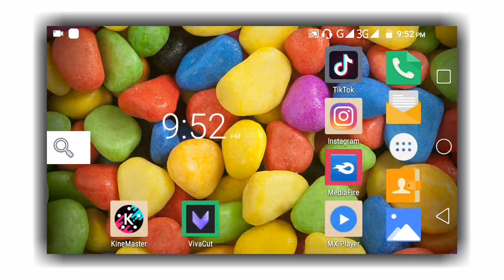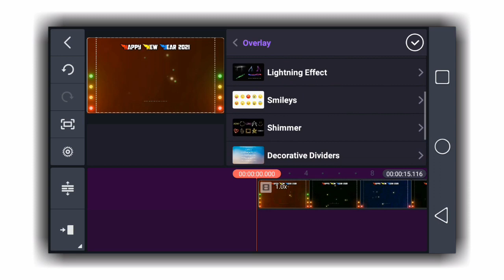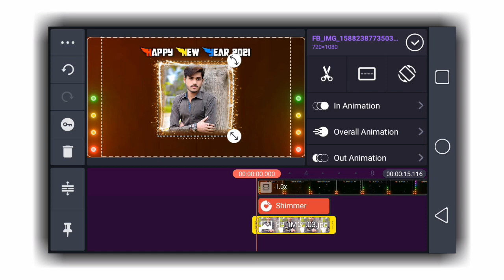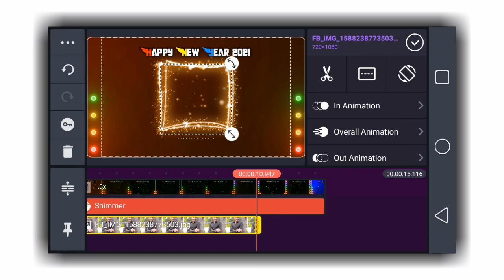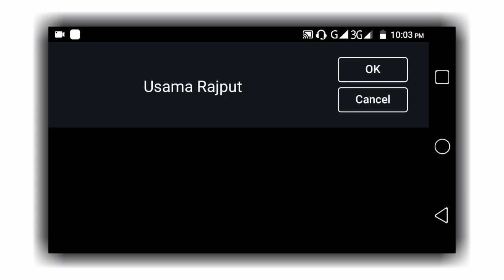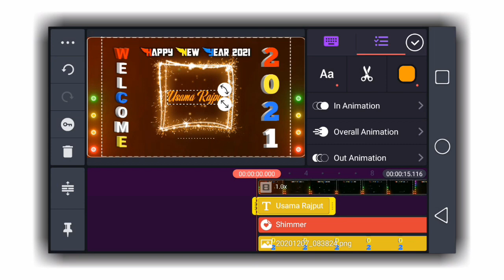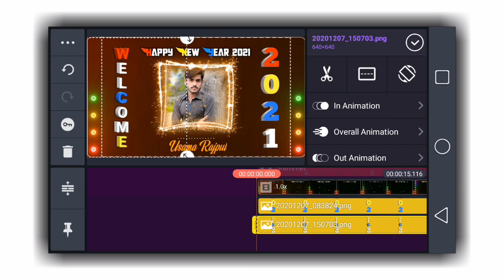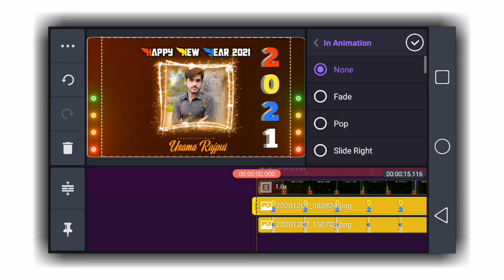Trending Happy New Year 2021 Photo and Name Art States Editing | new Year 2021 Kinemaster Editing.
Tu Gus aj ki is video ma bataow ga ka Happy new year 2021 wali video with photo and name art kinemaster pr Kasay banay